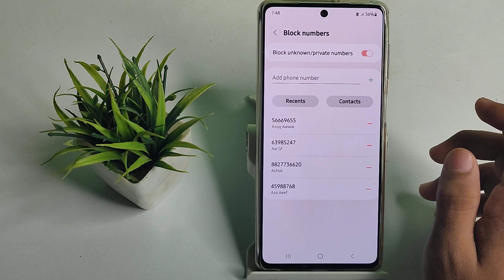how to add contact number in blacklist in samsung galaxy M51 mobile